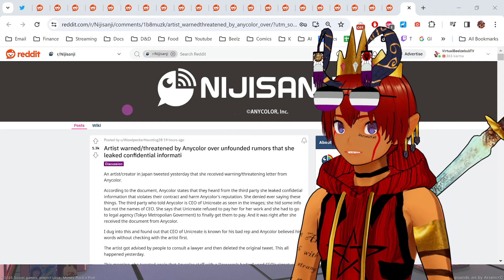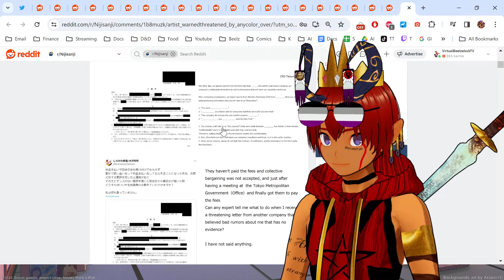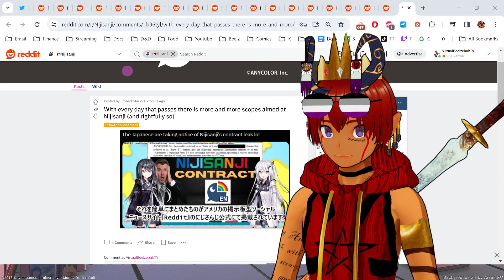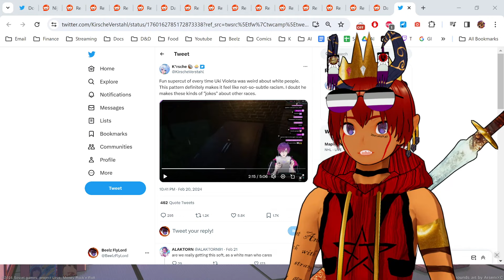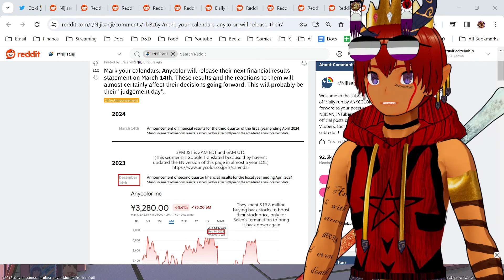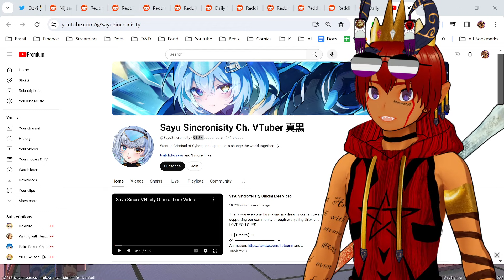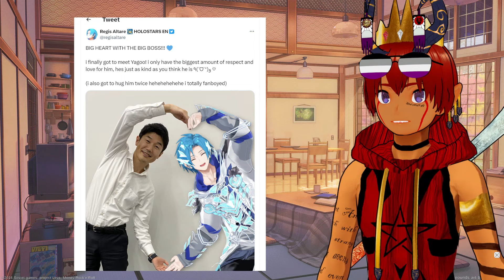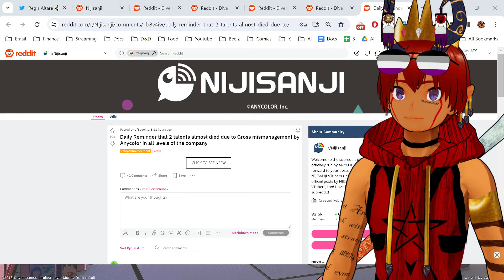Artist threatened by Nijisanji, and other R/Nijisanji reveals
Commentary about the latest VTuber news

Too lazy to post the other links, or timestamp the video